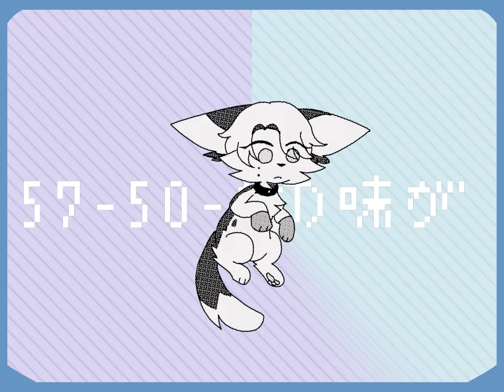【SHORT MV】MERIGUE DOLL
hi its been a while
as in my last video i stated that i got into milgram  but also like. i only have brainrot for it recently (since march. help. i found the series since 2020 when mahiru's first trial song was released and her second trial trailer is gonna drop soon)

want to hear a pairing that i don't ever shut up about what do you mean i project myself just so i can feel loved by shidou /lh /hj

0509 brainrot it may not be canon but each time i see them standing together my brain goes a little insane like a feral wild animal /pos

 doing this style was fun not gonna lie but i have to like. switch back between sketch and lineart in sai 2 then go back to ms paint for coloring, then goes back to sai 2 to edit the drawings, then die in sony vegas (someday ill do this again. i enjoy this style)

do you know that i love shidou kirisaki
I HAVE A NEW LAPTOP SINCE FEBRUARY BUT I BARELY USE IT BECAUSE SONY VEGAS WOULDNT INSTALL

maybe someday ill learn how to use after effects but not now i like using vegas i only used it like. once in 2017

listen to milgram for insanity. i made catified designs of the cast in less than a week. that's how bad the brainrot is. i am waiting everyday for milgram content from the officials and i have a mikoto acrylic figure right next to me

i hope you like deranged rambling of a (soon-to be 20) 19 year old man

0509 เรียล
Characters
- Shidou Kirisaki (He/him) (Milgram)
- Mikoto Kayano (He/him) (Milgram)

Time taken: five hours

Inspired [plus my friend chrys's project of the same song]

Program used: SVP17 [main editing program], SAI2 [Drawing], MS Paint [Drawing]